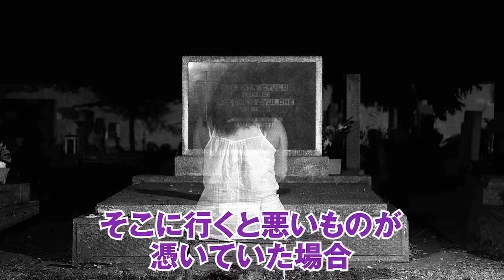【心霊現象】コヤスタの動画に映ってしまった霊の正体が明らかになりました。【 シークエンス はやとも ゲスト コヤッキースタジオ 都市伝説 】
コヤッキースタジオのヤースーさんコラボ動画に映り込んでしまった正体をシークエンスはやともさんと徹底検証!!
煙の正体とは一体!?

■コヤッキースタジオでもはやともさんがゲストとして住んではいけない駅について話しています!!